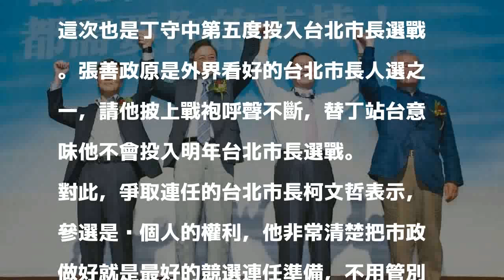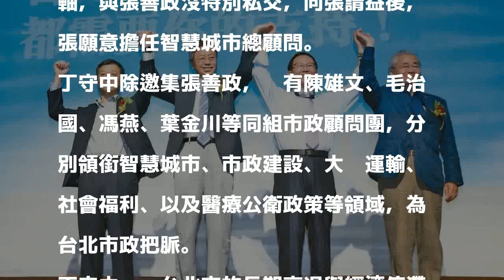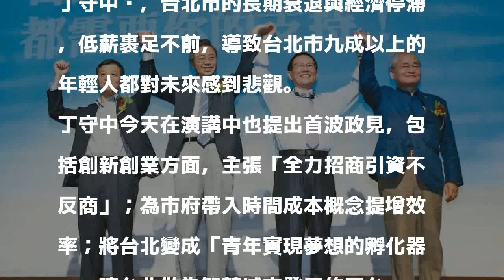丁守中宣布參選北市長 張善政力挺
前立委丁守中（右二）今舉行記者會表態參選下屆台北市長，行政院前院長張善政（左二）、毛治國（右一）、勞動部前部長陳雄文（左ㄧ）到場表支持。 記者王騰毅/攝影 分享

發表評論評論如下。